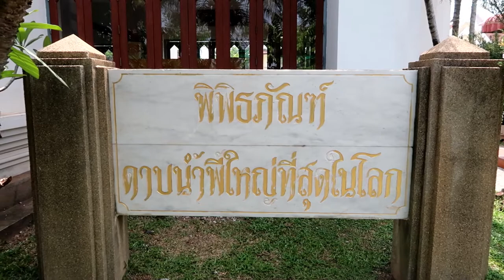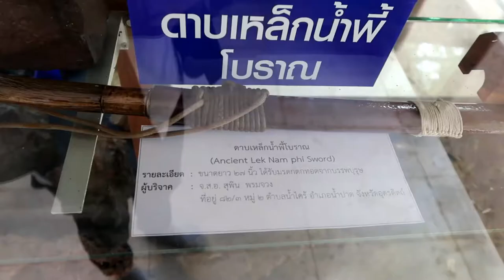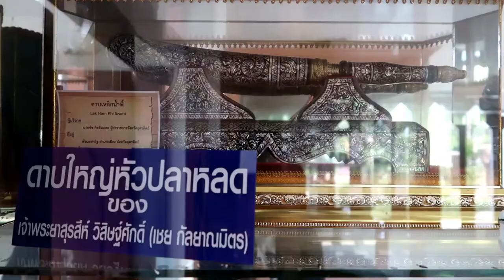พิพิธภัณฑ์ดาบน้ำพี้ใหญ่ที่สุดในโลก จ.อุตรดิตถ์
เหล็กน้ำพี้เป็นเหล็กกล้าโบราณของไทย ที่มีความแข็งแรงและเหนียวรวมอยู่ด้วยกัน โดยมีอยู่เพียงแห่งเดียวในโลกที่บ้านน้ำพี้ ตำบลน้ำพี้ อำเภอทองแสงขัน จังหวัดอุตรดิตถ์

เหล็กน้ำพี้มีลักษณะพิเศษที่โดดเด่นถูกนำมาสร้างเป็นอาวุธมาเป็นระยะเวลายาวนานตั้งแต่สมัยกรุงศรีอยุธยาจวบจนปัจจุบัน เช่น ใช้ทำพระแสงของ้าวของสมเด็จพระนเรศวรมหาราชที่ทรงใช้กระทำยุทธหัตถีกับพระมหาอุปราชา ทำดาบล้างอาถรรพ์ของสมเด็จพระนารายณ์มหาราช ทำดาบฟ้าฟื้นของขุนแผน และที่สำคัญที่สุดคือใช้ทำดาบนันทกาวุธ ซึ่งเป็นดาบที่ถืออยู่มือซ้ายเคียงคู่กับดาบเหล็กธรรมดาด้านมือขวาของพระยาพิชัยดาบหัก

ไฮไลท์ของพิพิธภัณฑ์ก็คือดาบน้ำพี้ที่มีขนาดใหญ่ที่สุดในโลก ต้องใช้เหล็กน้ำพี้ถึง 557.8 กิโลกรัมในการสร้าง ตัวดาบมีความยาว 9.24 เมตร น้ำหนักประมาณ 450 กิโลกรัม สร้างขึ้นเพื่อเชิดชูดาบไทยที่บรรพบุรุษไทยได้ใช้เป็นอาวุธต่อสู้กับข้าศึกศัตรูจนได้รับเอกราชตราบทุกวันนี้

มีความเชื่อต่อ ๆ กันมาว่า เหล็กน้ำพี้มีอานุภาพศักดิ์สิทธิ์ เป็นสุดยอดของโลหะมหัศจรรย์ และมีอาถรรพ์เร้นลับ มีสิ่งศักดิ์สิทธิ์คุ้มครองอยู่ สามารถล้างอาถรรพ์ ป้องกันภัยจากสิ่งต่าง ๆ ได้ จึงนิยมนำมาทำเป็นอาวุธ และวัตถุมงคลต่าง ๆ

สถานที่อื่นๆที่น่าสนใจ
พิพิธภัณฑ์ หลวงพ่อคูณ ปริสุทฺโธ วัดบ้านไร่

พิพิธภัณฑ์ลูกปัดอันดามัน จังหวัดกระบี่